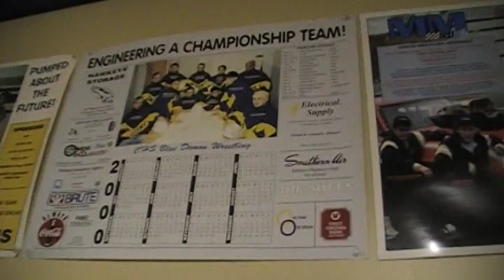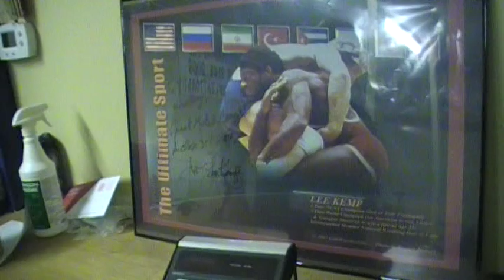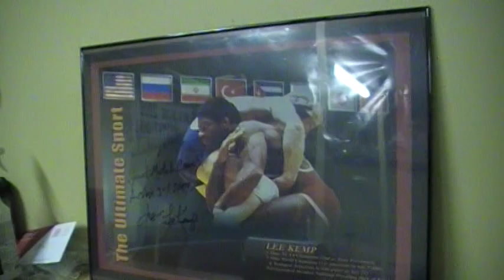Locker Room At Hawkeye Hall